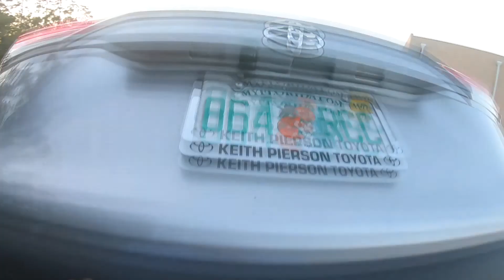Hot Summer BASS in the corner pocket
Urban Pond fishing to the extreme